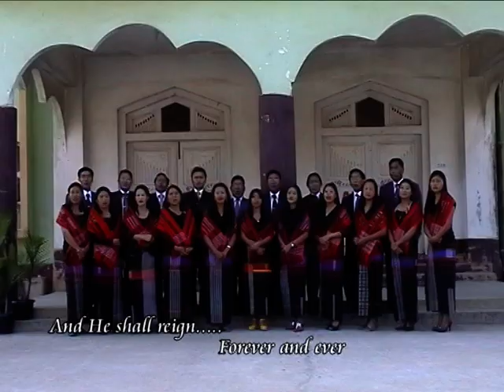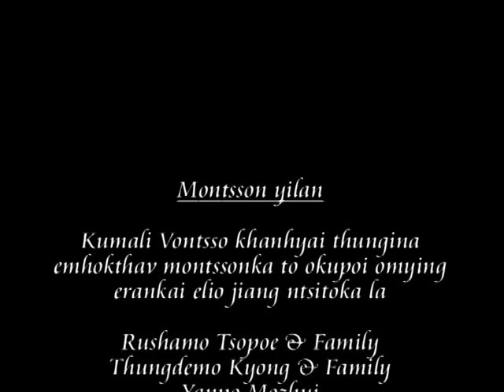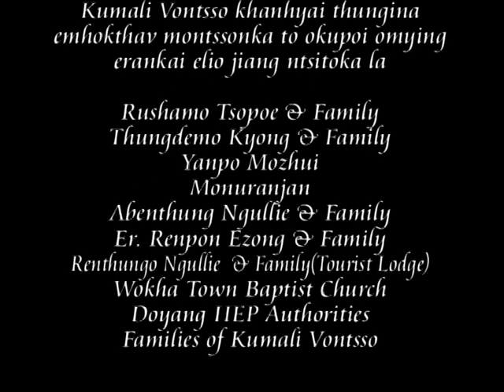Hallelujah Chorus by KUMALI VONTSSO, Wokha Town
Kumali Vontsso is a gospel group based in Wokha Town Nagaland. The members are from different walks of life brought together by passion for Music. This song is from their 1st Album.

# Audio Recorded & Mixed at Dream Records Studio Wokha.